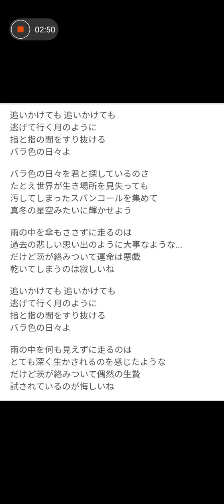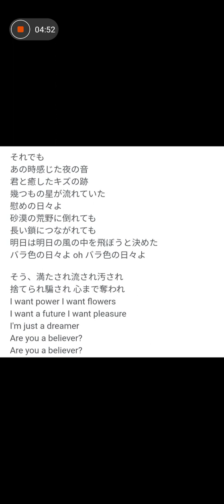アカペラちゅーりっぷラジオ👸🌷薔薇色の日々🌹イエローモンキー✨